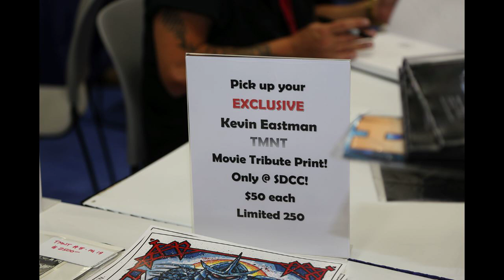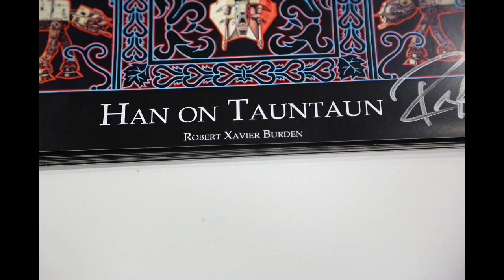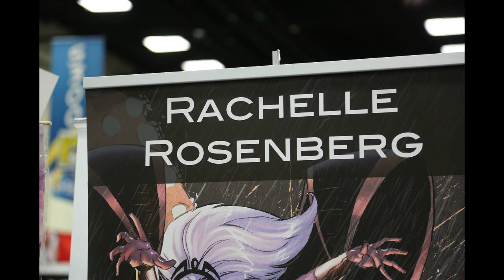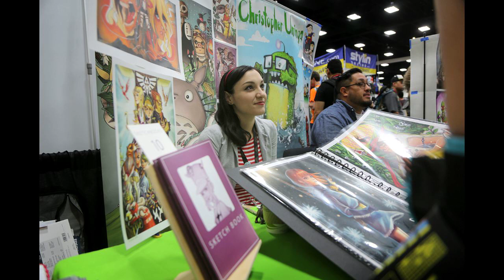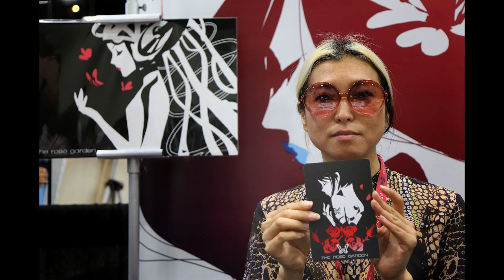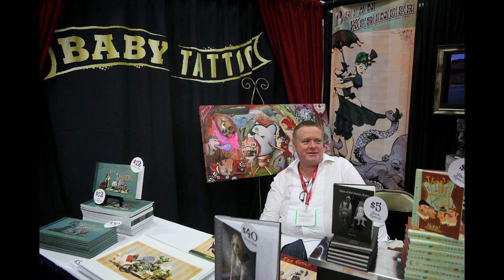COMIC CON SAN DIEGO 2014 : FOTO X EMS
Images by art world photojournalist Eric Minh Swenson.
All images copyright by EMS at thuvanarts.com
Eric Minh Swenson at Huffington Post